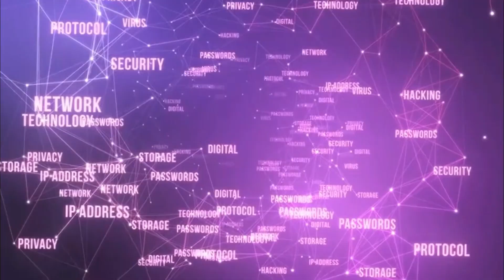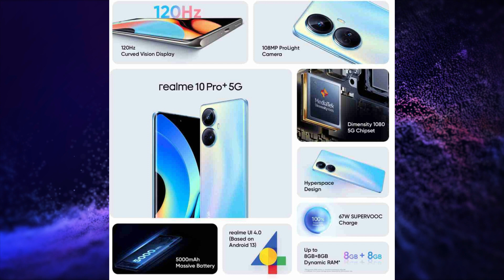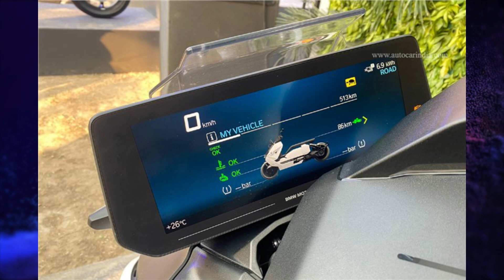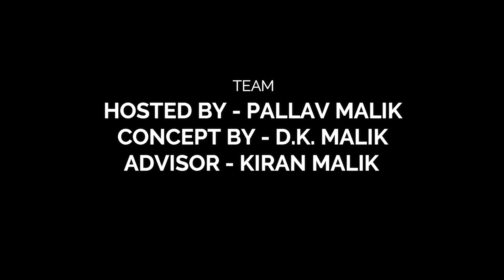TECH TALK NO. 183- REDMAGIC 8 PRO, iQOO 11 5G SERIES, REALME 10 PRO SERIES, AUTO TALKS, AND MORE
Hello, Friends Welcome to Tech Talk No. 183. Today There Are Lots Of Amazing Tech Talk Lined Up For You.
Our New Youtube Channel coaching with Kiran
VIDEO HIGHLIGHTS:
INTRO: (0:00)
REALME 10 PRO 5G SERIES: (0:15)
INFINIX ZERO ULTRA INDIA: (3:36)
OPPO FIND N2 SERIES: (3:55)
REDMAGIC 8 PRO IMAGES AND EXPECTED SPECIFICATIONS: (4:33)
iQOO 11 5G SERIES INDIA: (5:57)
AUTO TALKS: (6:19)
END NOTE: (8:32)
OUTRO: (8:56)